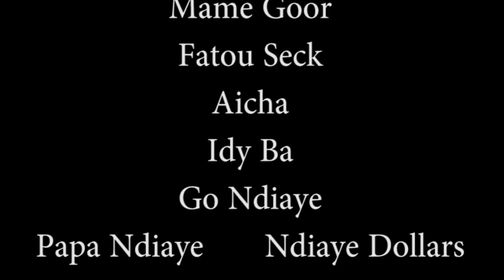Bande annonce Wadial le 9 Décembre avec Thiap le fou ......